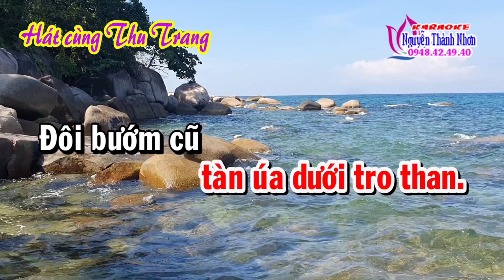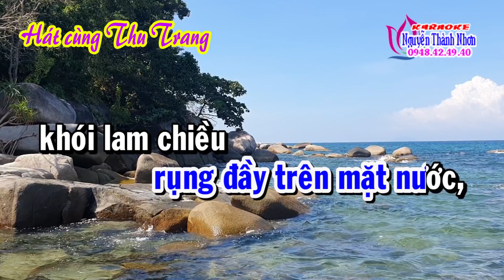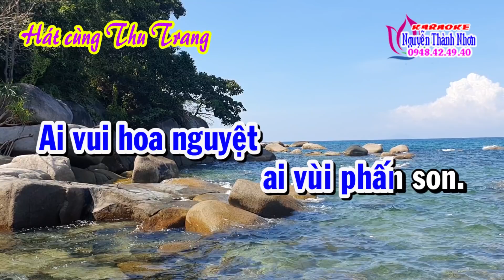Karaoke tân cổ AI CHO TÔI TÌNH YÊU - THIẾU KÉP [Hát cùng Thu Trang]